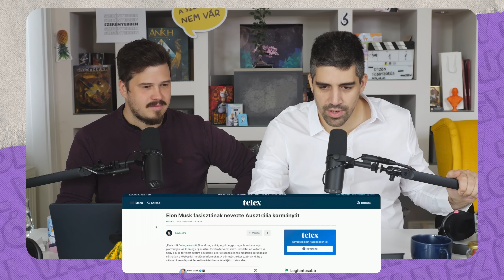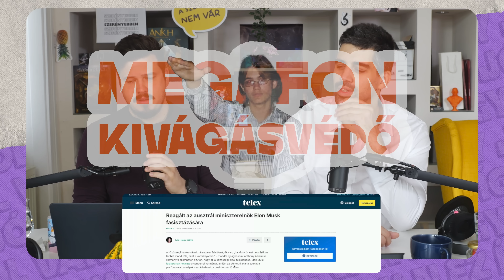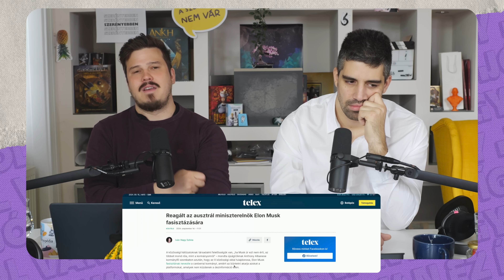Magyar Péter miatt NEM TUDNAK PIHENNI az öregek 😢 #373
Műsorvezető: Szabó Márton, Nagy Ádám
Vágta:  lali
Arculat: Szörényi Virág

TIMESTAMP
00:00 Csoki és a félmaraton
05:49 Elon Musknál vannak gondok
08:13 Trump vs Taylor Swift
09:07 Egy újabb nap az USA-ban
10:26 Elértünk a jövőbe
12:13 Megjött Boris
21:59 Politikusok a gáton
31:06 Gyurcsány nincs. gáton
34:17 Szentkirályinak remek ötletei vannak
42:31 A magyar valóság